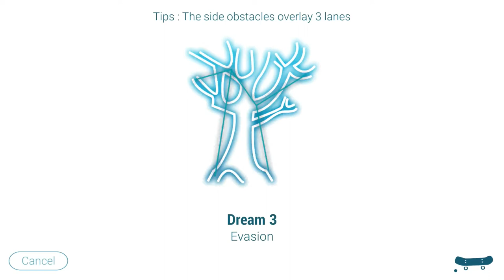Lost In Harmony: Kaito’s Adventure (Dream 3, Hard)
With 11-11: Memories Retold being released soon, it seems logical to go back to a game I haven't finished that was made by the same developers, which is this. As I have finished Kaito's Adventure, I'll be tackling each of the dreams on Hard mode.

Like previous gameplay videos, I'll be attempting a "perfect run" by not hitting any obstacles, not missing any notes and collecting all available (if possible) stardust and orbs.

In the meantime, stay safe and have a pleasant day.

High Score as of this recording: 790,616 (Rank A)
Estimated Rank S Score: 800,000